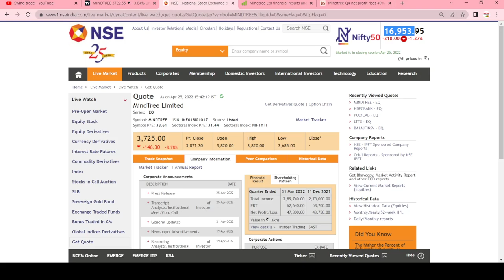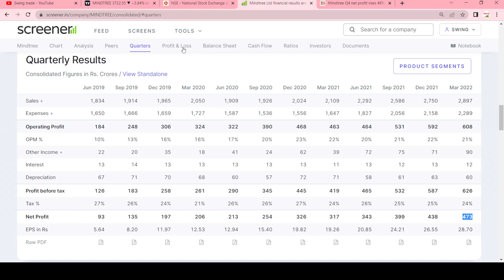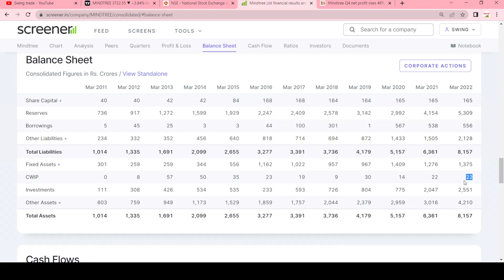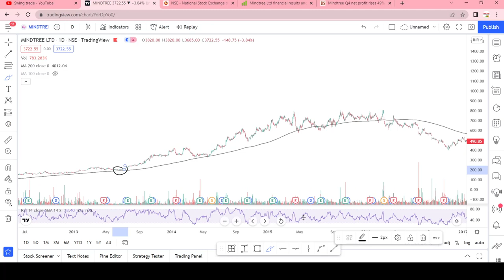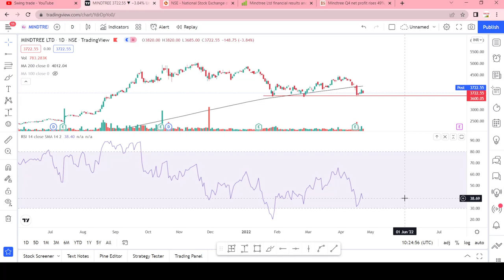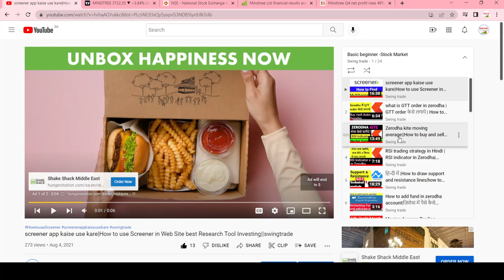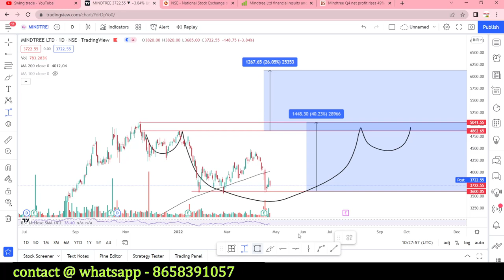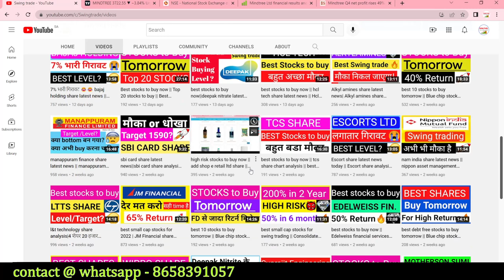mindtree share latest news | Best stocks to buy now| mindtree share analysis |swingtrade|Multibagger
mindtree share analysis
mindtree results

Multibagger,
Positional Trading
Technical Analysis
swingtrade
swingtradesks